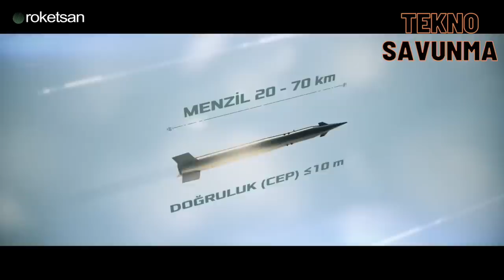Türkiye'de ilk: Akıncı TİHA süpersonik füze attı - TRG-230-İHA - Savunma Sanayi - ROKETSAN - BAYKAR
Türkiye’nin ilk havadan karaya süpersonik füzesi TRG-230-İHA ilk kez sahaya çıktı.

Türk savunma sanayi şirketleri mühendislik kabiliyetleriyle sınırları aşıyor.

Baykar tarafından geliştirilen Bayraktar Akıncı TİHA’nın silahlarına yeni bir yerli mühimmat eklendi.

Bayraktar Akıncı TİHA, Türkiye’nin ilk havadan karaya süpersonik füzesi olan TRG230İHA ile 100 kilometre üzerindeki hedefi tam isabetle vurdu.

Gerçekleştirilen atış; Türkiye’de havadan karaya atılan ilk balistik süpersonik füze olma özelliğini taşıyor.

ROKETSAN daha önce karadan atılan ve 70 kilometre menzile ulaşan TRG230 füzesini geliştirmişti. Şirket daha sonra füzeye lazer güdüm yeteneği kazandırmış ve TRLG 230’u kullanıma sunmuştu. Bayraktar TB2’nin lazer işaretlemesi yaptığı hedef, Lazer Güdümlü 230 mm Füze Sistemi TRLG-230 ile tarafından başarılı şekilde vurulmuştu.

TRG 230 İHA ile 230 mm çapındaki füzeye yeni bir yetenek kazandırılmış oldu.

Bayraktar AKINCI fired Turkey's first supersonic missile TRG230İHA, developed by
Roketsan. Bull's eye from 100km's.

Turkey's first air-to-ground supersonic missile TRG-230-UAV took to the field for the first time.

Turkish defense industry companies cross borders with their engineering capabilities.

A new domestic ammunition has been added to the weapons of Bayraktar Akıncı TİHA developed by Baykar.

Bayraktar Akıncı TİHA hit a target over 100 kilometers with a precise hit with the TRG-230-UAV, Turkey's first air-to-ground supersonic missile.

The shot performed; It is the first ballistic supersonic missile launched from air to land in Turkey.

ROKETSAN had previously developed the TRG230 missile, which was launched from the ground and reached a range of 70 kilometers. The company later added laser guidance capability to the missile and launched the TRLG 230. The target that Bayraktar TB2 laser marked was successfully hit by the Laser Guided 230 mm Missile System TRLG-230.

With the TRG 230 UAV, a new capability has been added to the 230 mm diameter missile.